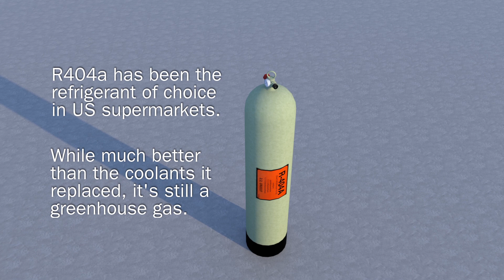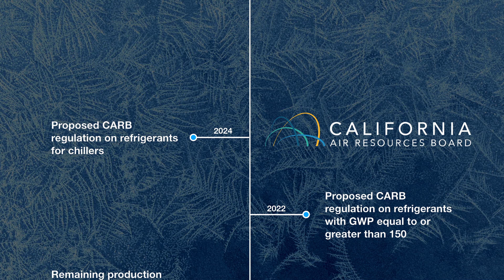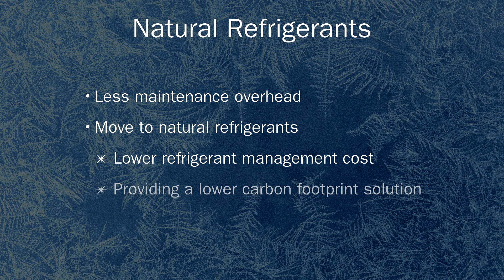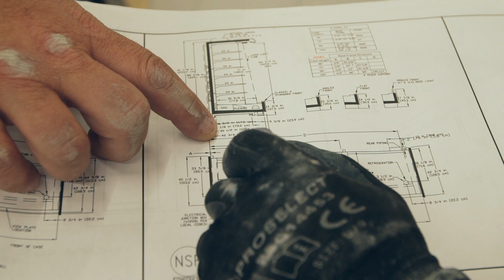The Future of Refrigeration in Food Retail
In the world of refrigeration, the looming impact of current regulations and the certainty of more restrictive and complex regulations have many in our industry frozen by indecision, wondering “what’s next?”. for the latest information, regulations, and the most comprehensive product solutions in the food retail industry.